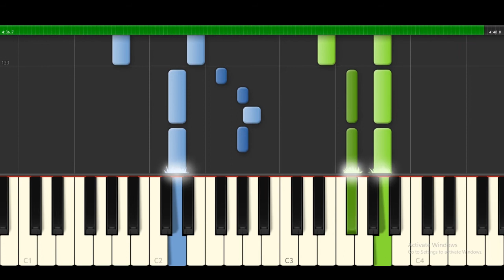Simply Minds Dont You Forget About Me - Piano Tutorial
From The Movie "THE BREAKFAST CLUB"